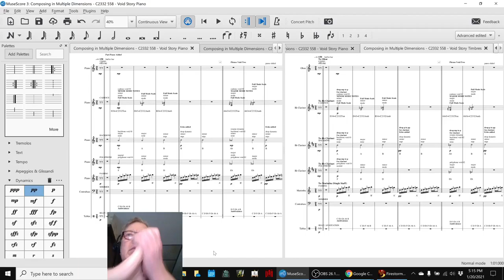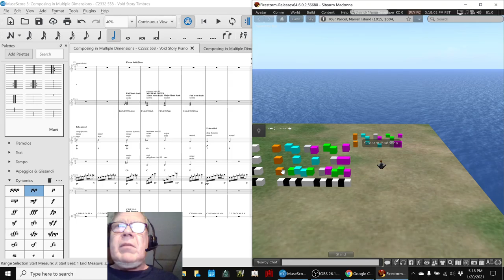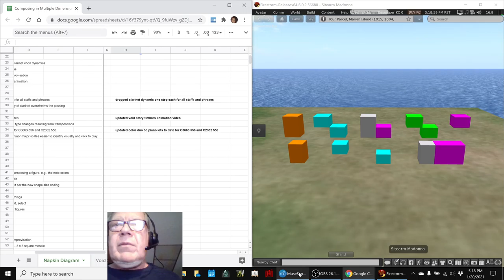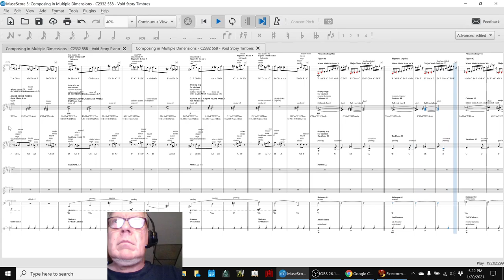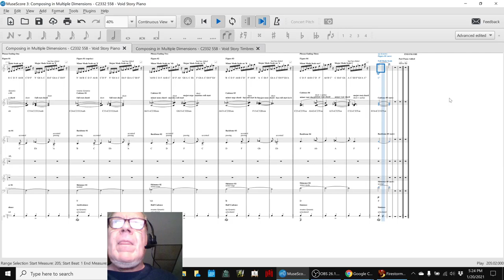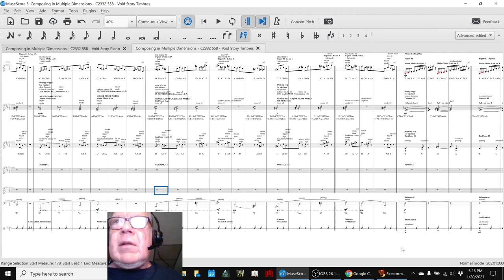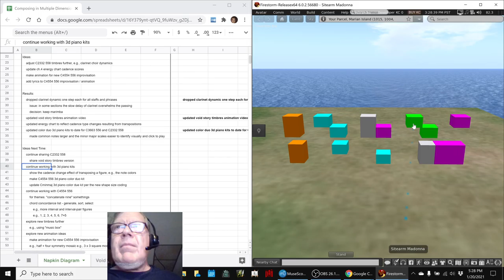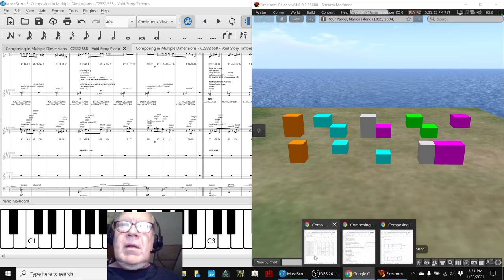Composing in Multiple Dimensions Part 30 CONCATENATE PART TWO Stream Highlight 20 Jan 2021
void story "timbres" completed and recorded, 3d piano kits updated with size coding